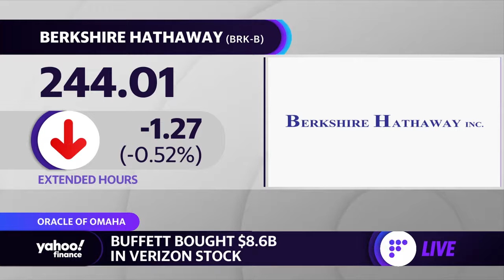Warren Buffett buys $8.6 billion in Verizon and $4.1 billion in Chevron | 2021